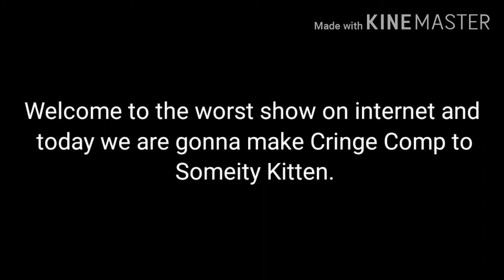(STOP WATCHING THIS VIDEO) Someity Candy Cattail Cringe Compilation